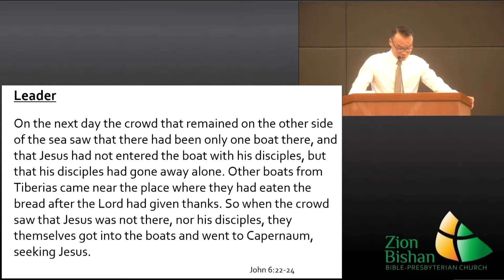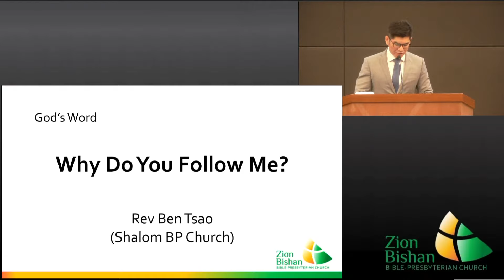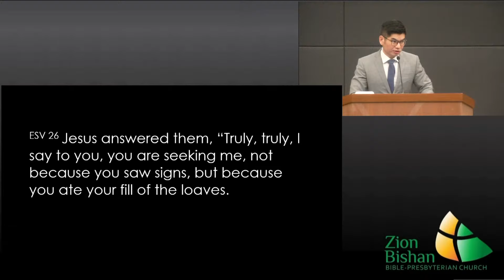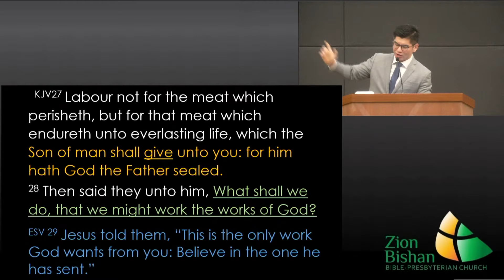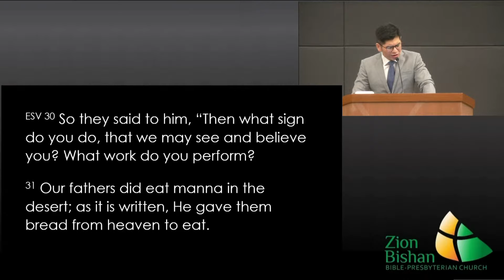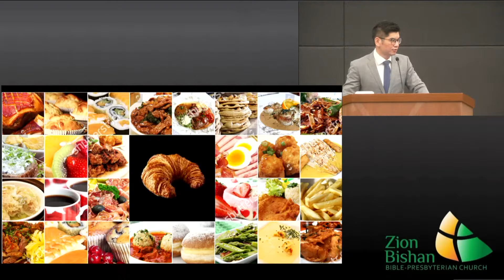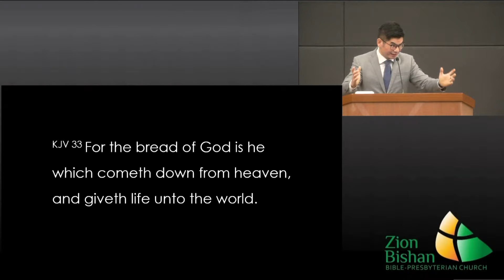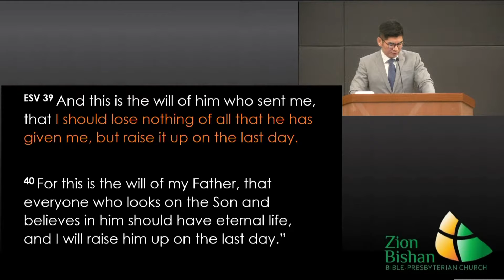18 Jun 2023: "Why Do You Follow Me?" by Rev Ben Tsao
"Why Do You Follow Me?"
Scripture: John 6:22-40
Speaker: Rev Ben Tsao